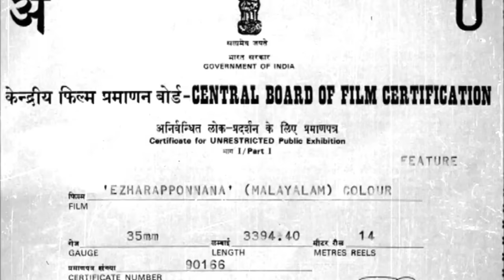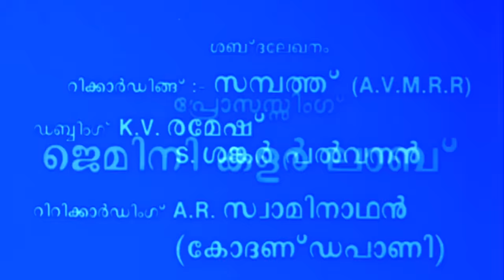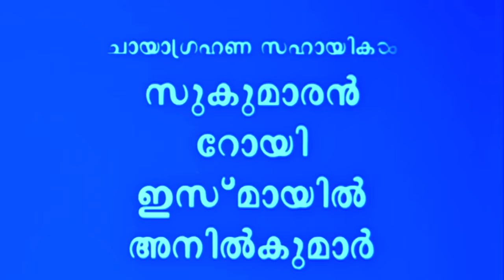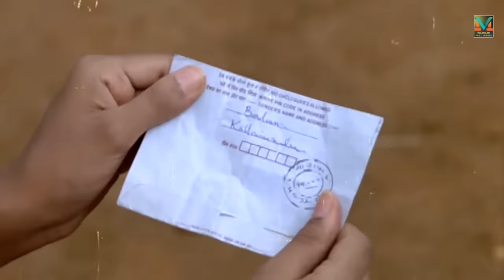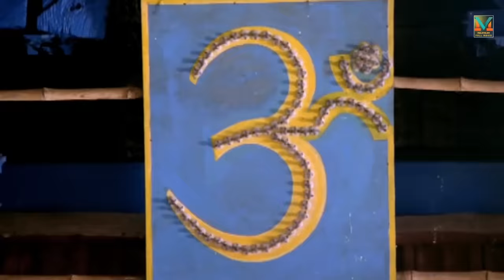Malayalam Superhit Comedy Thriller Full Movie | Ezhara Ponnana [ HD ] | Ft.Jayaram, Kanaka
Ezhara Ponnana is a Indian Malayalam film, directed by Thulasidas and produced by Joy Thomas. The film stars Jayaram, Kanaka, Thilakan and Anju in lead roles. The film had musical score by Johnson.
Madhava Menon's son Balan has been missing for the past 18 years. He is believed to be dead by the villagers and relatives. Though Menon and his future daughter-in-law per customs does not believe so. Meanwhile, Vikraman, a Mumbai based smuggler comes to the village and takes up the role of Balan. Everyone in the family is happy. But problems ensue when the real Balan returns and gang members of Vikraman's comes to get him back.